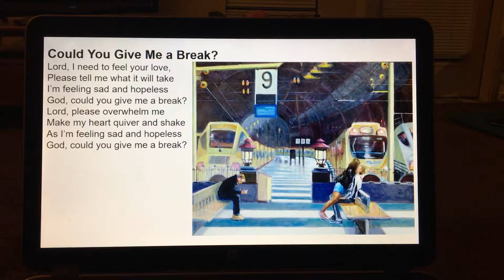“Could You Give Me A Break” by Don Fensler (painting by Shelley Lowenstein)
Don Fensler 4861 Skyline Rd S #107 Salem, OR 97306